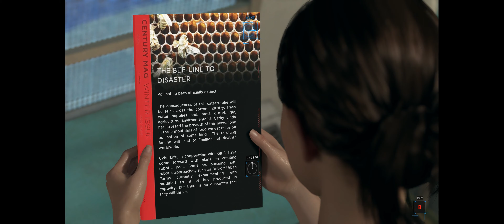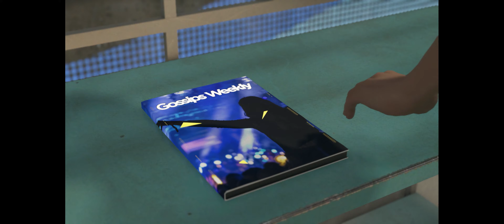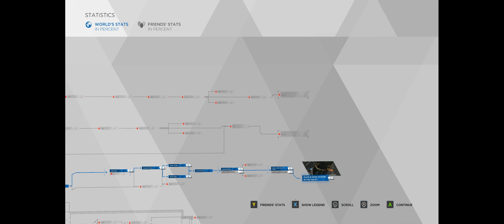Detroit - Become Human (Part VIII)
Why would you care? Well, there's no reason to if I am honest, but I am a casual gamer like many gamers out there and I may rage or might be lovey dovey, but at the end of the day I am as human as you are, so if you happen to feel like you will never get good at some game, I am here to tell you otherwise. We can all be amazing, perhaps even pros, just put your heart to it and game or do whatever your passion is.